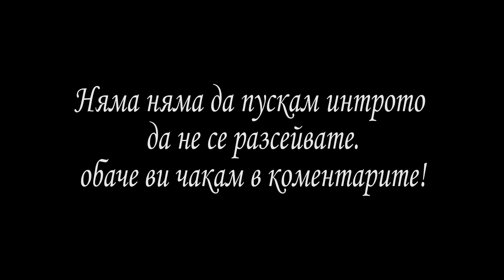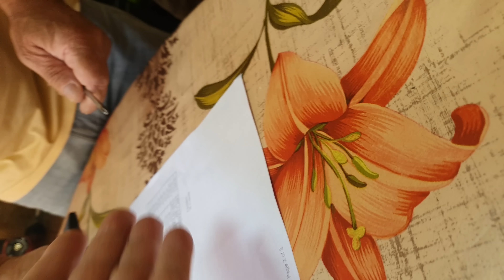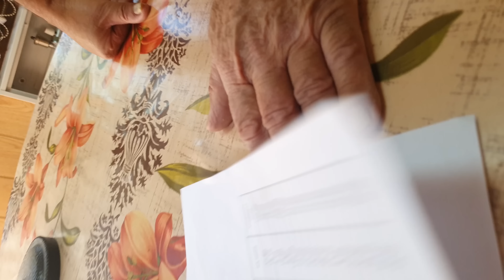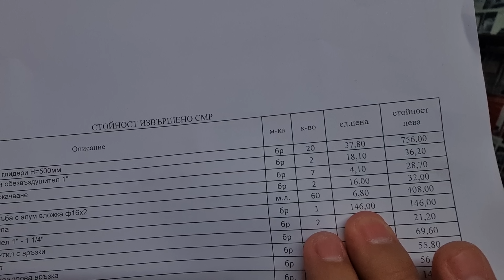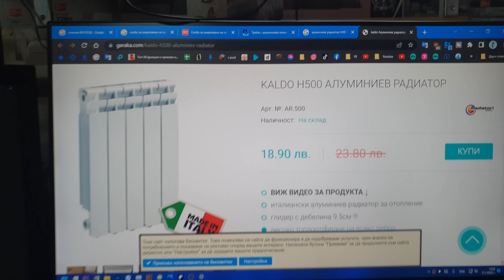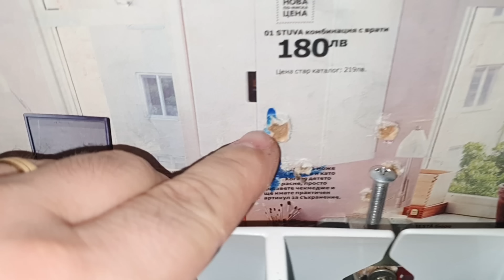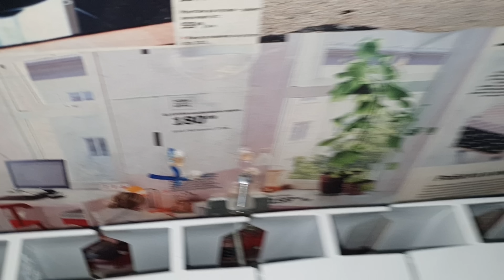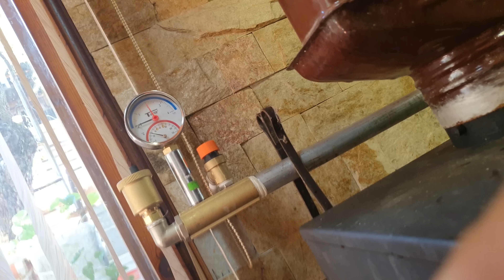Живот на село: Как НЕ се прави парно - част 3